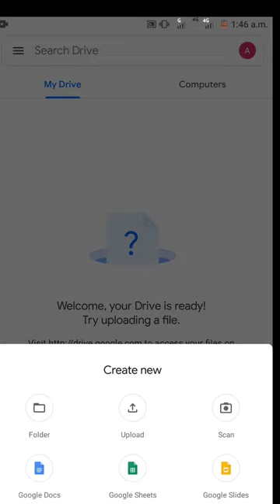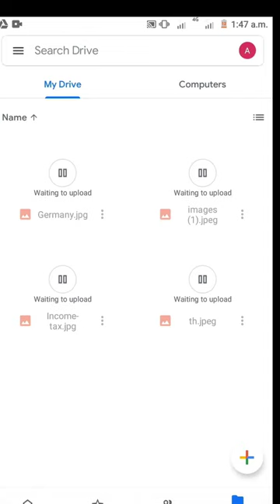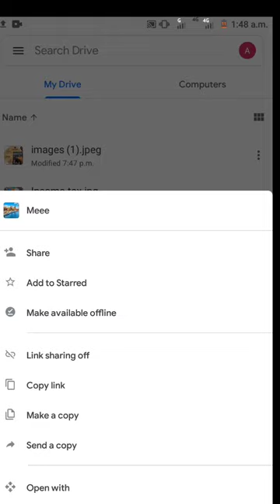Ethiopia:ስልኬ ቢጠፋ...ፋይሌን/Files እንዴት አስመልሳለው???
ስልክ መጥለፍ,
ስልክ ለመጥለፍ,
ስልክ እንዴት ይጠለፋል,
ስልክ ጠለፋ,
ስልክንመጥለፍ,
ስልክ ቁጥር,
ስልክ እንዴት መጥለፍ ይቻላል,
ስልክ አጠላለፍ,
ስልክ መጠለፍ,
ስልክ መጥለፊያ app
ሞባይል ጥገና,
ሞባይል ጥገና ትምህርት,
ሞባይል ሶፍትዌር,
ሞባይል ጥገና ክፍል 1,
ሞባይል ቴክኖሎጂ,
ሞባይል ሶፍትዊር ጥገና ክፍል 2,
ሞባይል ሶፍትዌር ጥገና,
ሞባይል ጥገና ክፍል 8,
ሞባይል ጥገና ክፍል 5
how to Use Google drive
how to save on Google drive
using Google drive folder for safety reasons

how to vender on peachtree software easily in Amharic. You can learn in Amharic how to maintain vender. in this channel you can get in Amharic full tutorial peachtree accounting
peachtree accounting in ahmaric,how to maintain beginning balance of finanancial statement,how maintain chart of account and enter beginning balance

in this video i will show you how to delete inventory items if we do not need any more on our company
in lesson 15 i will show you how can set up diffrent price level name in peachtree accounting software in Amharic very simple way

how to backup and restore data on peachtree software easily in Amharic. You can learn in Amharic how to backup and restore data.in this channel you can get in Amharic full tutorial peachtree accounting

in this video i will show you how to enter data related to customers
you can learn easily in Amharic ahmaric on peachtree software
it is new and latest version of peachtree software
you can get full tutorial of ahmaric diffrent lesson peachtree learning

How to maintain sales tax on Peachtree accounting, how to create sales tax, how to create vat payable on Peachtree accounting software, learn peachtree in ahmaric,maintain vat on peachtree software